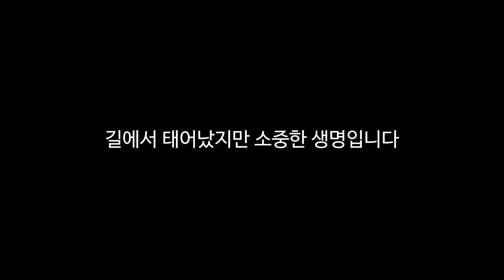겨울집 안에 있던 길고양이가 깜짝 놀라 뛰쳐나온 이유는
동네고양이 이야기
동네냥이 심바와 새로운 단짝 여친(삼순이 아님)냥이가 겨울집을 처음 대하는 자세는 과연..??